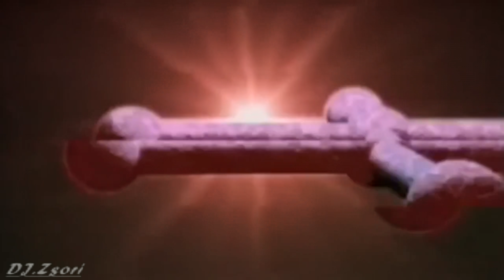Klubbheads - Klubbhopping (1996) Official Music Video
A1  Klubbhopping (Itty Bitty Boozy Woozy Mix)
Remix – Itty Bitty Boozy Woozy
Remix [Reconstructed By] – Itty Bitty, Boozy Woozy And Greatski*
A2  Klubbhopping (Extended Mix)
B1  Klubbhopping (J.M.'s Hard Dub)
Remix – J.M.*
Remix, Producer [Additional Production] – Joey Musaphia
B2  Klubbhopping (Lisa Marie Sequential Dub Experience)
Remix – Lisa Marie Experience

    Licensed From – Blue Records

    Mixed By – Klubbheads (tracks: A1, A2)
    Producer – Klubbheads (tracks: A1, A2, AA1)
    Written-By – Itty Bitty, Boozy Woozy And Greatski*

The vocals of "Klubbhopping" are sampled from "Game (5) - U Turn Me On".

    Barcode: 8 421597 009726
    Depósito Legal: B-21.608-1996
    Rights Society: S.G.A.E.

 Klubbhopping (12", 33 ⅓ RPM) ZYX Music ZYX 66058-12 US 1996
 Klubbhopping (12", 33 ⅓ RPM) AM:PM 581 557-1 UK 1996
 Klubbhopping (CD, Maxi-Single) Blue Records BLUE 205-R Netherlands 1996
 Klubbhopping (CD, Single) AM:PM 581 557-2 UK 1996
 Klubbhopping (CD, Maxi-Single) ZYX Music ZYX 66058-8 Germany 1996

Country: Spain
Released: 1996
Genre: Electronic
Style: House